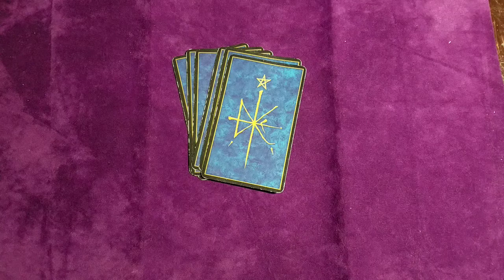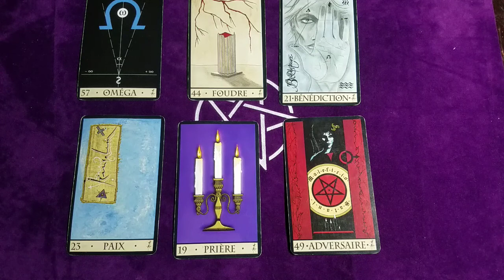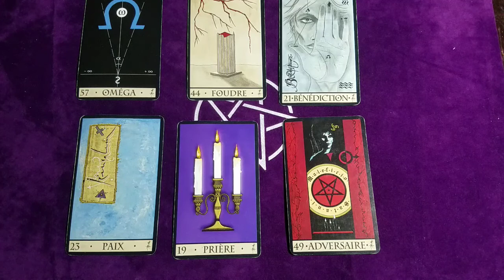🔮 UNE MISE AU CLAIR SERA NÉCESSAIRE 🔮 Tirage général intemporel.